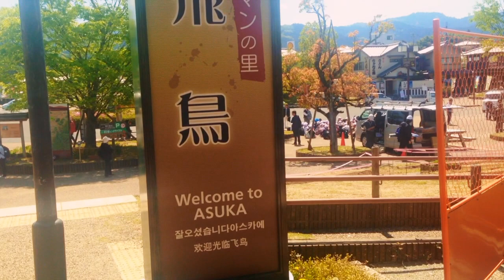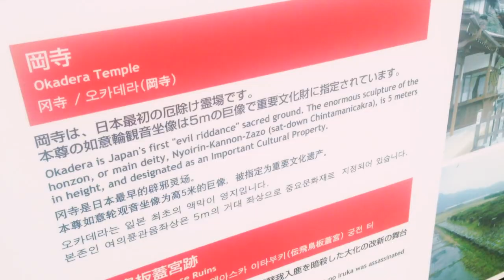Let's Explore: Asuka Village, Ishibutai Tomb & Oka Temple!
Heya!

Today we went to Asuka and Sakura in Nara Prefecture. They're not quite as touristy as most places I visit, and it was a nice change of pace. The history and culture around these smaller villages in Nara is breathtaking, and it was really awe-inspiring to see so many historical places.